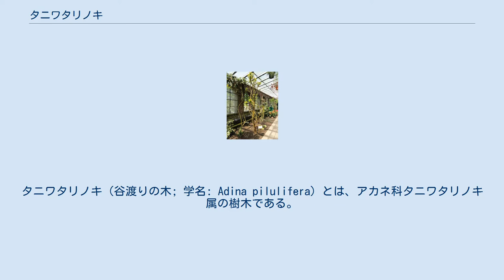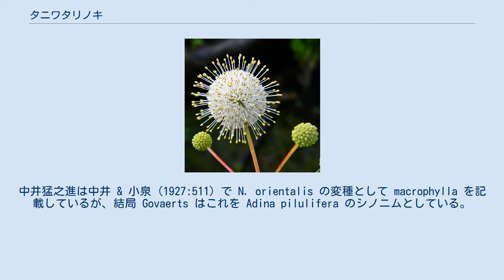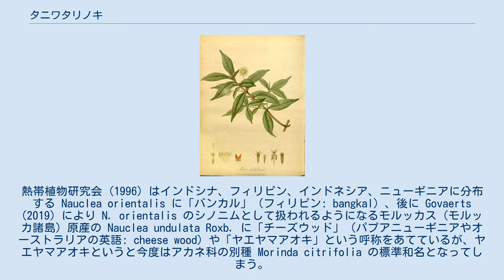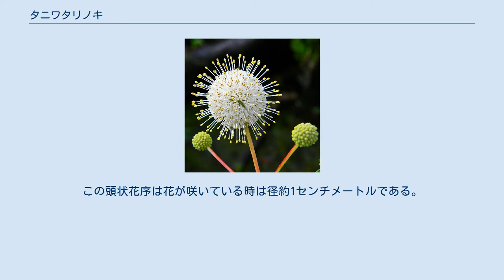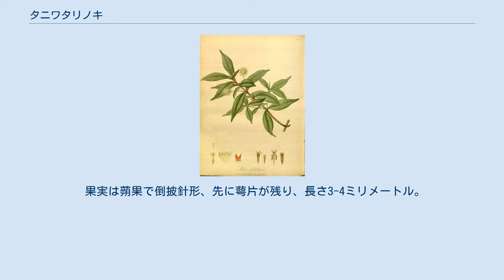タニワタリノキ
タニワタリノキ（谷渡りの木; 学名: Adina pilulifera）とは、アカネ科タニワタリノキ属の樹木である。
日本の九州南部、中華人民共和国、インドシナにかけて分布する。
特徴の一つは頭状花序であるが、これはインドから東南アジアにかけて分布する同属のハルドゥ（A. cordifolia）のみならずタニワタリノキ連（Naucleeae）の植物全体に共通して見られ、葉は披針形である（参照: 特徴）。
 和名の由来は谷沿いに生えることによる。
また、タニワタリノキという呼称は鹿児島県垂水市ではバラ科のカマツカ（別名: ウシコロシ）を指す。
 中国語では水團花 (水团花) と呼ぶ。
 参考: 別種のアメリカヤマタマガサ。
花冠が4裂しているが、タニワタリノキは5裂である。
 タニワタリノキの史上初めての記載は1785年のジャン＝バティスト・ラマルクによる Encyclopedia 1: 679 における Cephalanthus pilulifer としてのもので、その後の見直しにより1895年にAdina属として分類し直されたものが正名として受容されるようになった。
 牧野 (1940) はタニワタリノキの正名を Nauclea orientalis L. とし、そのシノニムとして Adina globiflora Salisb. を添えているが、Govaerts (2019) は両者は互いに無関係としている。
中井猛之進は中井 & 小泉 (1927:511) で N. orientalis の変種として macrophylla を記載しているが、結局 Govaerts はこれを Adina pilulifera のシノニムとしている。
熱帯植物研究会 (1996) はインドシナ、フィリピン、インドネシア、ニューギニアに分布する Nauclea orientalis に「バンカル」（フィリピン: bangkal）、後に Govaerts (2019) により N. orientalis のシノニムとして扱われるようになるモルッカス（モルッカ諸島）原産の Nauclea undulata Roxb. に「チーズウッド」（パプアニューギニアやオーストラリアの英語: cheese wood）や「ヤエヤマアオキ」という呼称をあてているが、ヤエヤマアオキというと今度はアカネ科の別種 Morinda citrifolia の標準和名となってしまう。
 また、同じアカネ科タニワタリノキ連に属し園芸植物として知られるアメリカヤマタマガサ（Cephalanthus occidentalis; 通称: セファランサス）も「タニワタリノキ」の名で流通し混同されていることがあるが、北アメリカ原産で Adina pilulifera と異なり耐寒性を有しており、また形態的にもタニワタリノキの花が5裂であるのに対しアメリカヤマタマガサは4裂であるなど全くの別物である。
 日本の九州南部、中華人民共和国南部、インドシナに分布する。
 日本では谷沿いのやや湿った岩礫地に見られ、花期は8月である。
 常緑低木あるいは小高木で、大きなものは高さ4-5メートルとなる。
 葉は対生し倒披針形あるいは狭長楕円形で全縁、先端が短く尖り、両面ともに無毛、長さ5-11センチメートル、幅1.5-3センチメートル。
 花は上部の葉腋から長さ3-4.5センチメートルの花梗が伸び、1個の頭状花序がつく。
この頭状花序は花が咲いている時は径約1センチメートルである。
萼筒は短い円筒形で角張り、倒披針形で5裂し、先は丸くなる。
花冠は淡黄色、高杯形で長さ約4ミリメートル、筒は細長く外面は無毛、先が5裂し、裂片は3角状卵形で先は丸いか短く尖り長さ約1ミリメートル、蕾のときはすり合わせ状にたたまる。
花柱の先は棍棒状に膨らむ。
子房は2室で各室に4個の胚珠がある。
 果実は蒴果で倒披針形、先に萼片が残り、長さ3-4ミリメートル。
種子は長さ約2ミリメートルで広線形、両端に翼がある。
 中華人民共和国では葉や果実が下痢や腸炎、腫れ物や湿疹、打ち身、外傷の出血などに対して用いられる。
 ハルドゥ シマタニワタリノキ Govaerts (2019) によればタニワタリノキ属（Adina）は11種が認められ、日本にはタニワタリノキのみが自生する。
ほかの10種は以下の通りである。
 ^ a b c d e f g h i j k l m n o Govaerts (2019). ^ Stevens (2001-). ^ ...